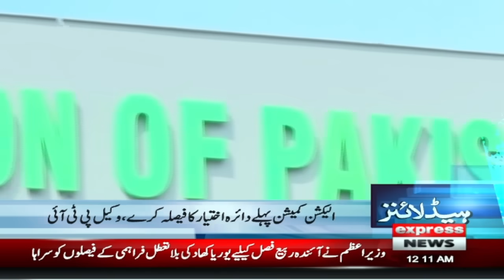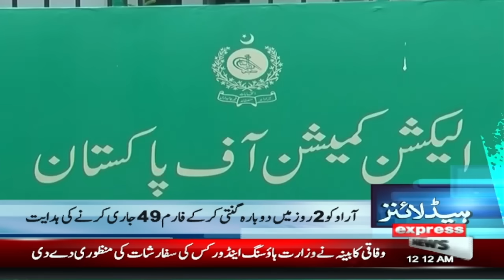Big News | Naya Qanoon Agaya | PTI Ki Chutti | News Headlines 12 AM | 28 Aug 2024 | Pakistan News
Rain In Karachi | Electricity Break Down  | News Headlines 12 AM | 28 Aug 2024 | Pakistan News
Imran Khan & Ali Amin Gandapur meeting | News Headlines12 AM | 28 Aug 2024 | Pakistan News